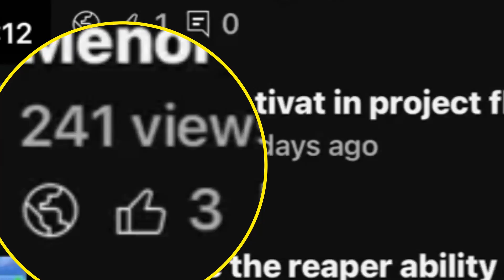Flying the a330 in project flight (menorca-Gatwick)